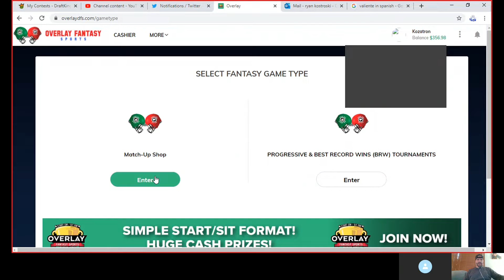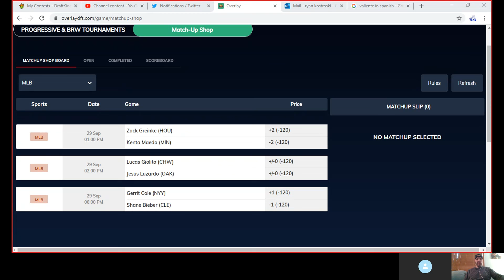Overlay DFS Play of the Day 9/29